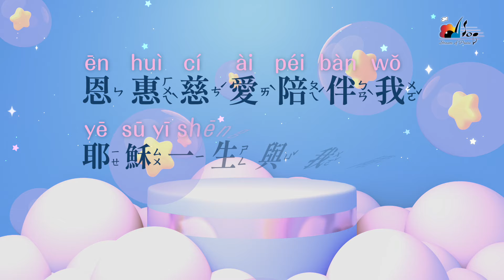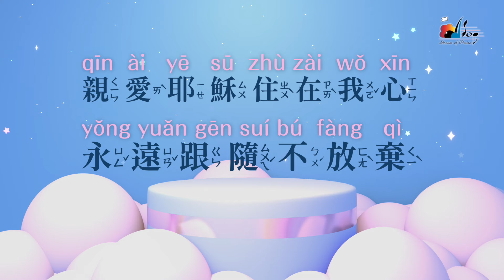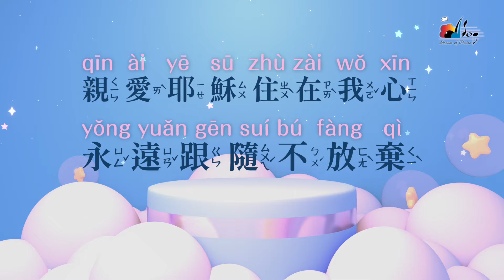【I Belong To Jesus 我屬於主耶穌】官方歌詞MV - 讚美之泉兒童敬拜讚美 (13)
此影片為讚美之泉發行的兒童敬拜MV，收錄於兒童敬拜讚美數位專輯(13) I Belong To Jesus (我屬於主耶穌)。數位MP3專輯/單曲/伴唱曲/歌譜PDF可於讚美之泉國際商城購買，各大音樂串流平台也可收聽所有讚美之泉出版歌曲。請使用正版支持讚美之泉音樂事工，您的慷慨奉獻也將幫助我們繼續推出原創敬拜歌曲。

I Belong To Jesus (我屬於主耶穌)

[Verse]
爸爸媽媽不用擔心
我一生不會忘記
親愛耶穌住在我心
永遠跟隨不放棄

[Chorus]
now and forevermore (從今時到永遠)
脫去舊人換上新衣
我已決定跟隨祢

恩惠慈愛陪伴我 耶穌一生與我同行

[Coda]
我的嘴要發出讚美
告訴世界我屬祢
永遠跟隨不放棄

官方歌詞版MV製作 Lyrics MV made by：蔡婷婷 Christine Cai

[製作團隊Production Team]
製作人 Executive Producer/ 事工負責人 President：游智婷 Sandy Yu
兒童詩班製作人 Kids Choir Coordinator: 戴伊蓉 Ely Tai
兒童詩班助理 Kids Choir Assistant: 莊明柔 Miranda Chuang
樂手籌劃 Instrumental Coordinator: 蔡恩龢 Ivy Tsai
鋼琴：周頌揚 Samuel Chou
鍵盤：袁瀚曦 Lambert Yuen
木吉他：劉瑞恩 Matthew Liu
貝斯：陸世峯 Michael Lu
鼓：蔡顯生 Johann Choy

獨唱 Vocal Solos:
Angel Chu, Angel Wang, Annie Gao, Daniel Tsang, Jeremy Huang, Jesse Chen, Joseph Xu, Josie Y., Noah Chen, Samuel Tseng

兒童詩班 Kids Choir:
Abraham L., Alisha Wei, Angel Chu, Annabel Wu, Annie Gao, Benjamin Yan, Grace Chow, Jesse Zhen, Katelyn Chou, Sarah Hsu, Tobias Yeh

[錄音製作 Audio Production]
錄音 Recording and Editing Engineer：游智婷 Sandy Yu, 吳瑋庭 Tina Wu, 林佳欣 Betty Lin, 陸世峯 Michael Lu
錄音協製 Studio Assistant：蔡恩龢 Ivy Tsai
混音 Mixing：鍾國泰 (白金錄音)
母帶後期處理 Mastering : 鍾國泰 (白金錄音)